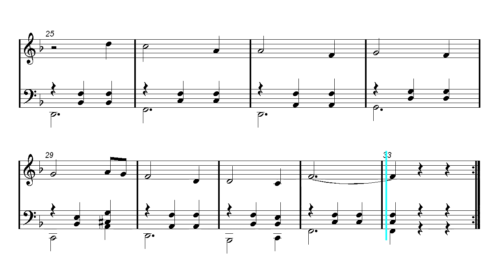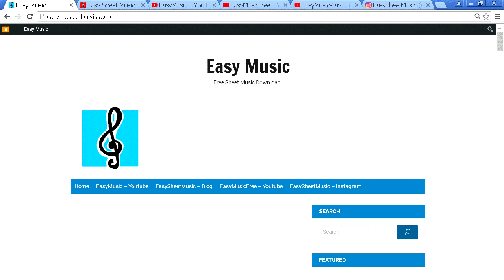Candlelight Waltz - Free Easy Piano Sheet Music Download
Christmas Songs ▼▼▼ Free Easy Sheet Music Download ▼▼▼.
Piano, Recorder, Ukulele, Melodica, Ocarina, Ukulele, Flute, Violin, Guitar, Clarinet, Sax, Cello, Viola, Horn, Mandolin and Harmonica Sheet music.